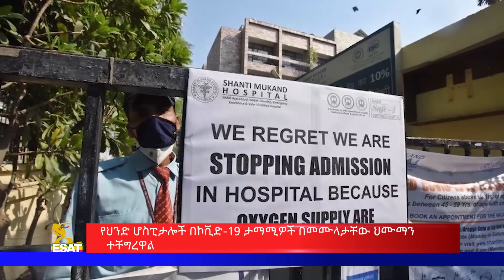Ethiopia - ESAT Amharic Day Time News Tue 27 Apr 2021